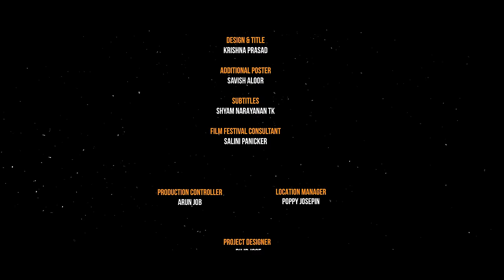Pambichi | Malayalam Short Film 4K | Ullas Chemban | Brosky Pictures | Cinema Paradiso Club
Pambichi

Written & Directed by: Ullas Chemban
Produced By : Brosky Pictures
Cinematography & Editing: Armo
Original Score: Manikandan Ayyappa
Sound Design: Arun P.A
Sound Mixing: Bibin Dev
Art Director: Suku Athirappilly
Makeup: Sudheesh Narayanan
Costumes: Steffy Maria Raju
Chief Associate Director: Josh
Stunts: Kungfu Sajith
Project Designer: Dilip Jose
Direction Team: Ashok Vishnu, Amal Vayas, Sijith Parthasarathy, Bibin Boban
Design & Title: Savish Aloor. Krishna Prasad
Cast : Raag, Shrida Raju, Ala Sunayana, Sharanya S, Salih Marakkar

Happy Watching!